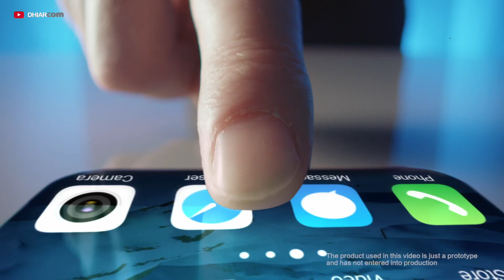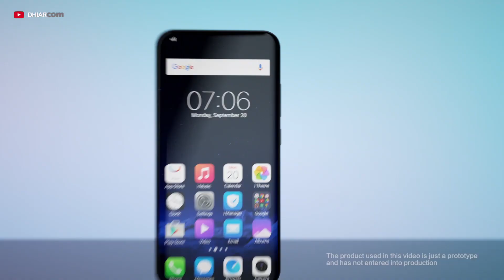Vivo Serius Mengembangkan Teknologi Fingerprint Di Layar Kaca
Desain smartphone yang memiliki layar penuh sisi depannya menjadi trending, tapi sampai saat ini belum ada smartphone yang memiliki sensor sidik jari yang dapat berfungsi diatas layar kaca. Vivo serius mengembangkan teknologi Fingerprint di layar kaca ini. Mudah-mudahan Vivo menjadi smartphone pertama yang dapat menyematkan fitur sensor sidik jari pada layar kaca.